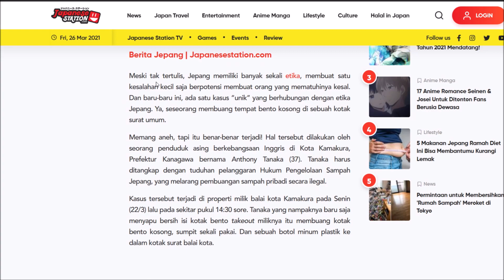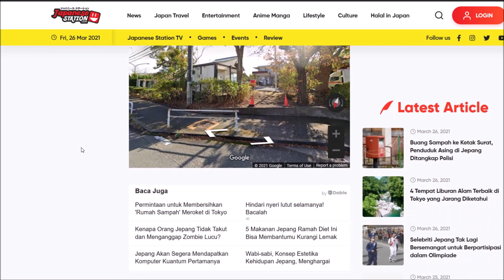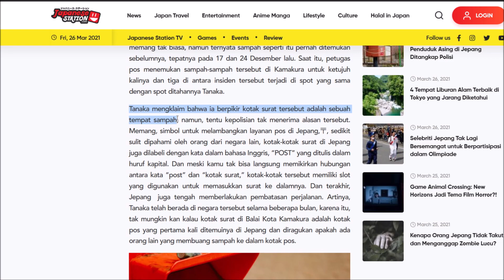Inilah Kenapa Gak Boleh SEMBARANGAN Di Jepang..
Ouch...

★Thumb:
★ FOLLOW JUGA KAMI DI SOSMED SEBELAH ★